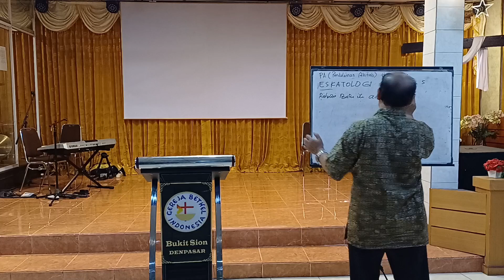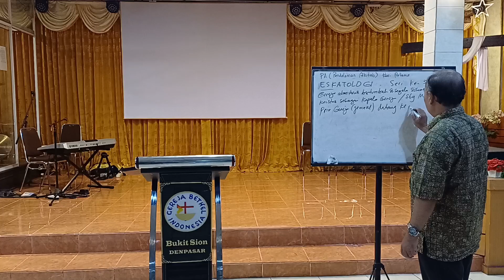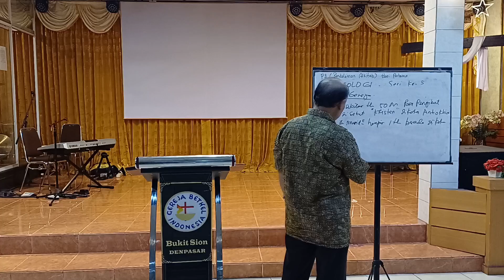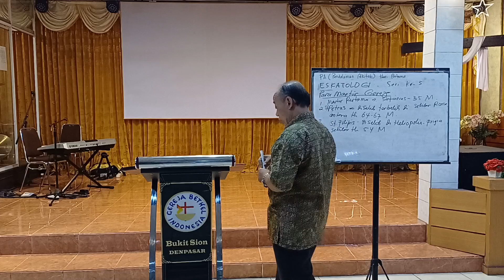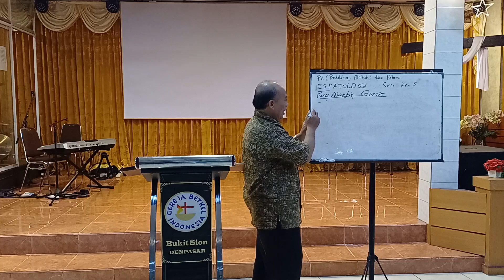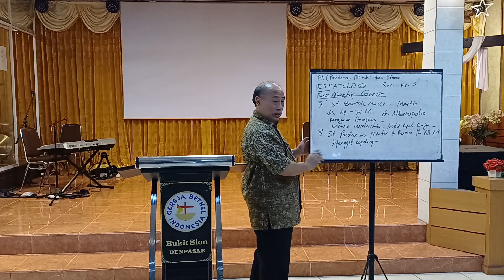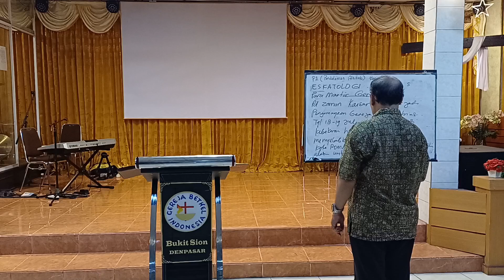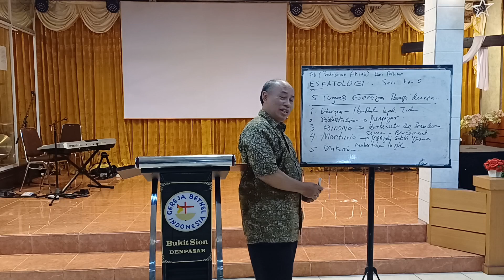Seri ke-5 P.A : Rahasia Sebuah Batu Penghancur Patung Mimpi Raja Nebukadnezar